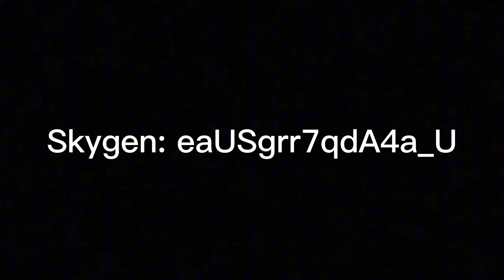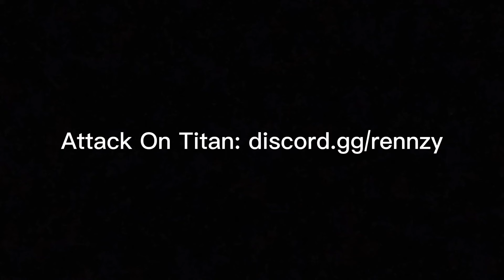*NEW* TOP 15 BEST REALM CODES FOR MINECRAFT BEDROCK EDITION!